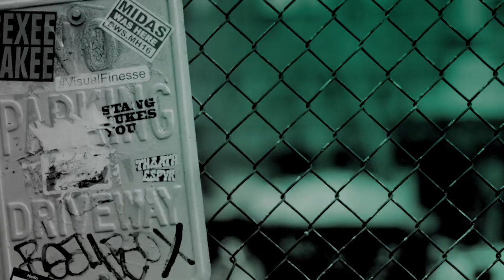Gregory Payton, Zerita Sharp, Julie Anderson & Amy Schatz Speak On The HBO Doc, "We Are the Dream"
Focusing on the Oakland Unified School District’s MLK Oratorical Festival in California, HBO's "We Are the Dream" follows students from schools across the city in the months leading up to the 40th annual festival as they hone their speeches. The film reveals the deep connection the students make between King’s words and the world they live in. Gregory Payton, Zerita Sharp, director/producer Amy Schatz and EP Julie Anderson stopped by BUILD.